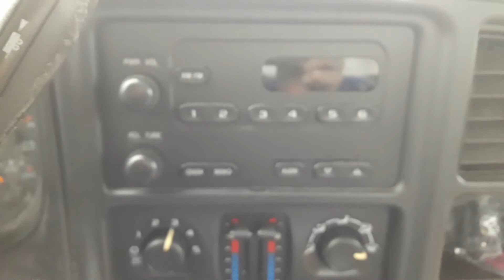Basic Interior Controls of a Chevrolet Truck - No Talking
For those of you wondering what the basic interior controls of a Chevrolet Truck are - this video is for you!  This truck is a 2006, Chevy Silverado 1500.  This excludes the extra features/gadgets that you could include as part of your vehicle purchase or from 3rd party vehicle services such as CD, iPod Docking, entertainment/SatNav systems, or Bluetooth connectivity.  This is basically the basic package which hasn't really changed since the inception of the modern car.  Nothing fancy, just practical.  I hope this video is helpful to any vehicle buyer or captures the interest of curious viewers.  Have a great day!